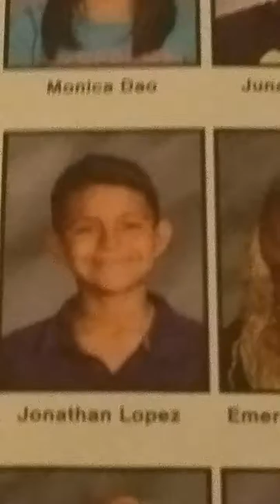Jonathan Lopez sucks official music video